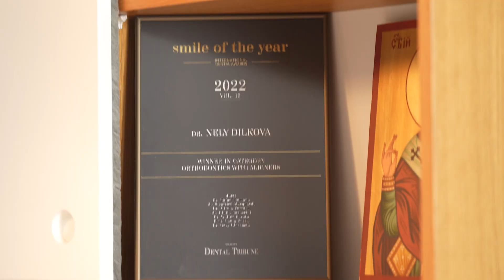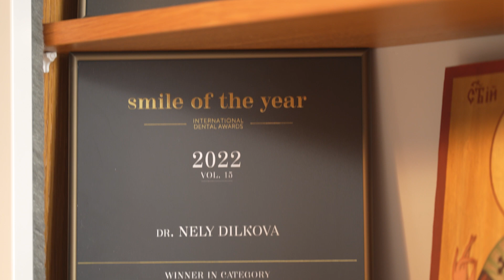Dr. Nelly Dilkova, shares diamond insights about her "Smile of the Year" journey.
🏆 From Participant to Winner! 🌟The two-times winner, Dr. Nelly Dilkova, shares diamond insights about her "Smile of the Year" journey.

The winners this year will be announced at the Awards Ceremony, which will be held on May 16, 2024, at 8:00 pm.